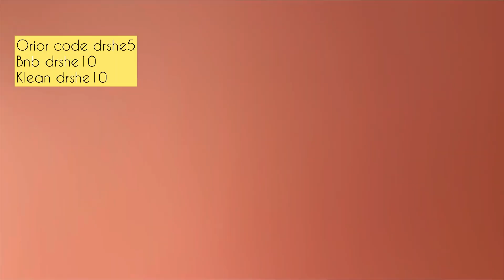Ajyn mil k packing karte hain | guess where am i going | 14 days weightloss challenge.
Phir maza araha exercise ka?
Trust me its a process, the end is totally worth it.
If you are new to my channel , do just wanted to say hey ❤️ you are previous